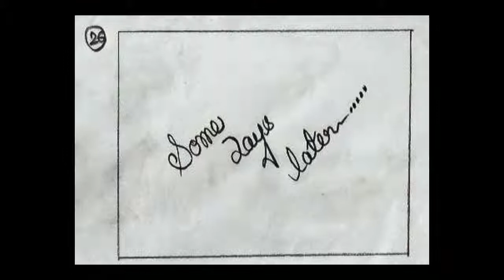Nandita Das - 2D Showreel - Arena Animation Kankurgachi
Showreel for 2D Animation, 2D Artist, 2D Illustration